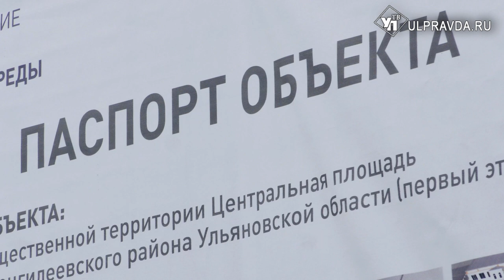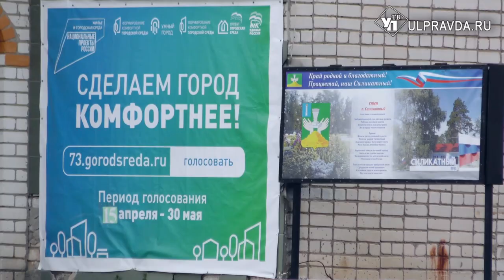В Сенгилее на месте пустыря построили набережную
В Ульяновской области проходит голосование за проекты благоустройства. Уже к 2023 году качество городской среды, согласно плану, должно улучшиться в полтора раза. На практике это новые зоны отдыха, отремонтированные парки и скверы. При этом концепцию выбирают не чиновники, а сами жители сел и городов.